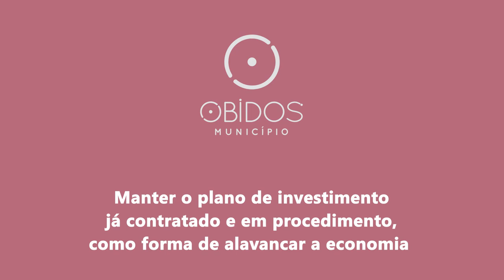COVID-19: Medidas de Apoio às Empresas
Foram aprovadas pela Câmara Municipal medidas extraordinárias de apoio às empresas do concelho de Óbidos devido à pandemia de COVID-19.
Todos os interessados poderão obter mais informações sobre o conjunto de todas as medidas
No site clique em “Apoios” e depois escolher se são apoios a famílias ou a empresas. O processo de candidatura é todo feito on-line.
Todos os que não possam, por algum motivo, avançar com a candidatura de forma digital, deverão entrar em contacto, via telefone, com os serviços municipais.
Veja aqui o resumo das principais medidas.